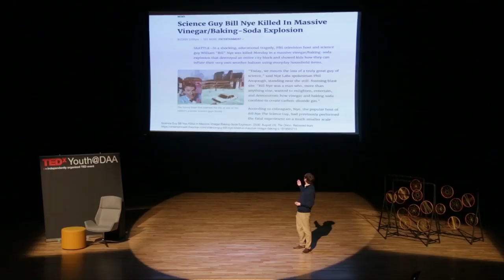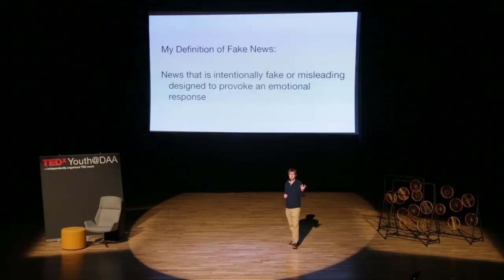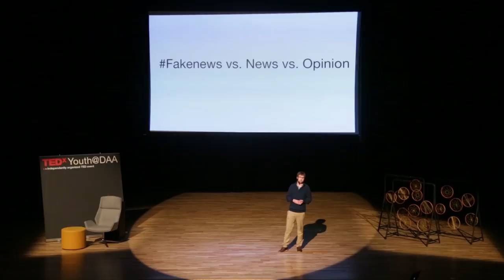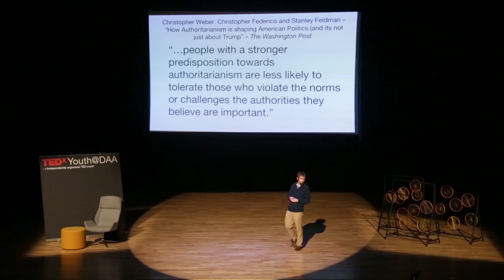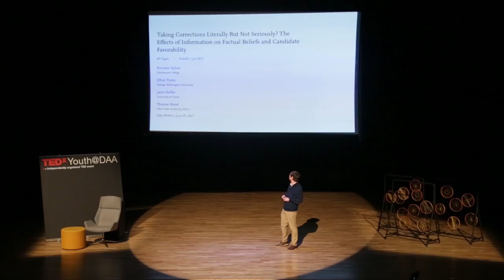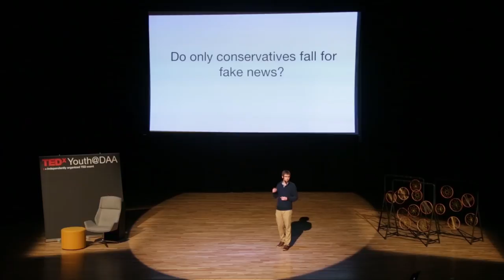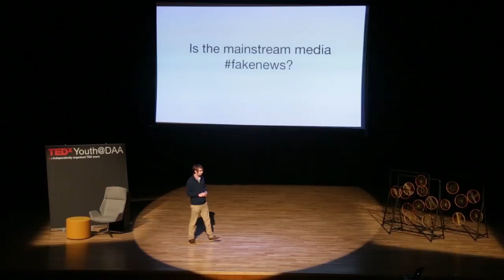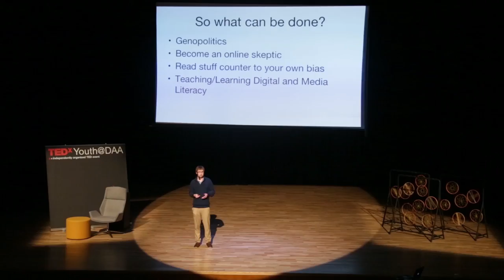Responding to Media in the World Today | Bret Rodgers | TEDxYouth@DAA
Bret Rodgers is originally from the great state of New Jersey, USA. He has a degree in History and Political Science from Syracuse, University and a MA from The College of New Jersey. He has been teaching a combination of History, Sociology, Economics, and Theory of Knowledge for nine years in schools in Dubai, UAE; Accra, Ghana; and Ontario, Canada. He has taken a great interest in the potential consequences of the fakenews phenomenon and looks for hope in finding truth. Bret Rodgers is originally from the great state of New Jersey, USA. He has a degree in History and Political Science from Syracuse, University and a MA from The College of New Jersey. He has been teaching a combination of History, Sociology, Economics, and Theory of Knowledge for nine years in schools in Dubai, UAE; Accra, Ghana; and Ontario, Canada. He has taken a great interest in the potential consequences of the fakenews phenomenon and looks for hope in finding truth. This talk was given at a TEDx event using the TED conference format but independently organized by a local community.